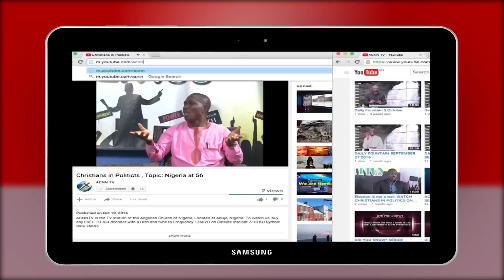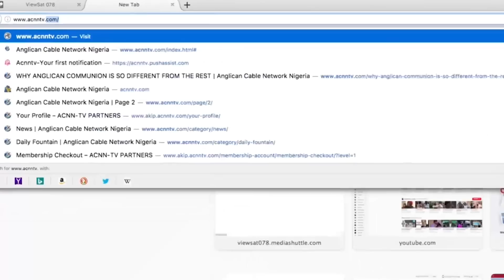DAILY FOUNTAIN OF JULY 1, 2018 - VEN. JOHN C. AKAHARA